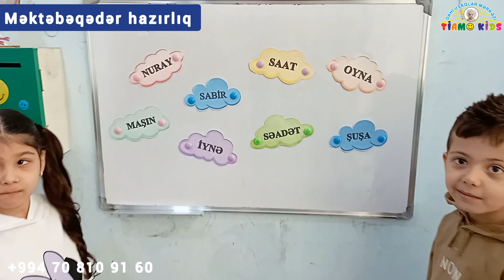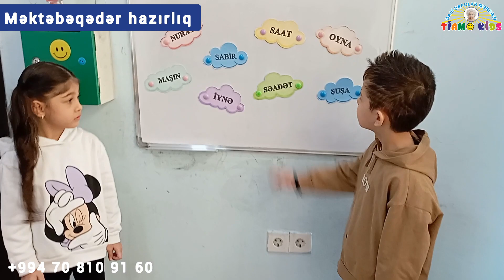Proqram: Məktəbəqədər hazırlıq📚Fənn: Azərbaycan dili Mövzu: Hərf/Heca/Sait və samit.